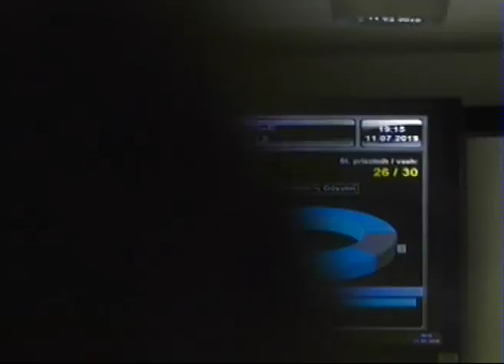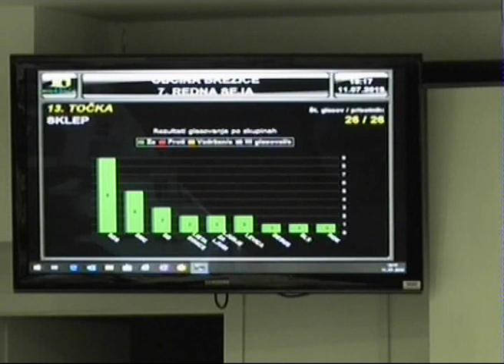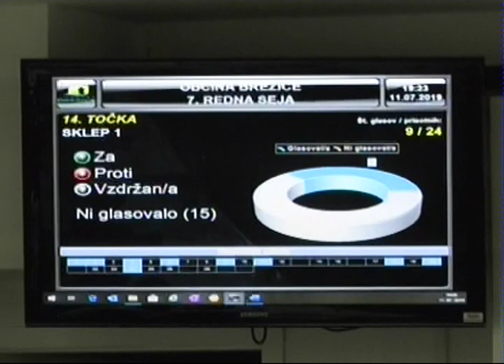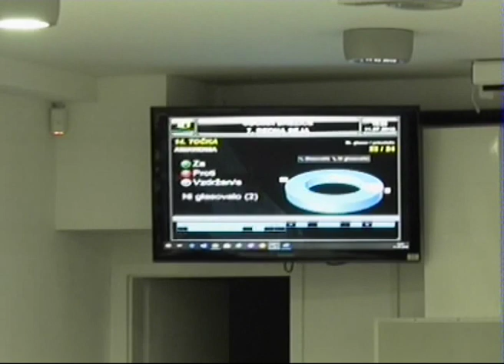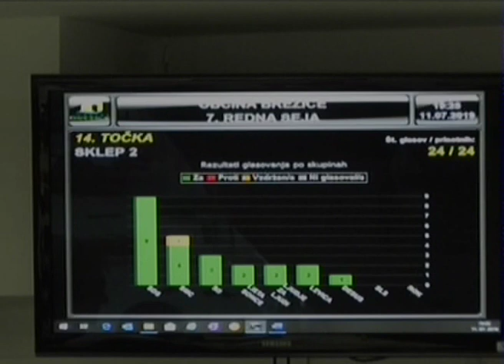7. seja OS-javna gospodarska služba linijski prevoz in odlok o PMB prevoz muzej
snemanje Davor A. Lipej
11. julija 2019